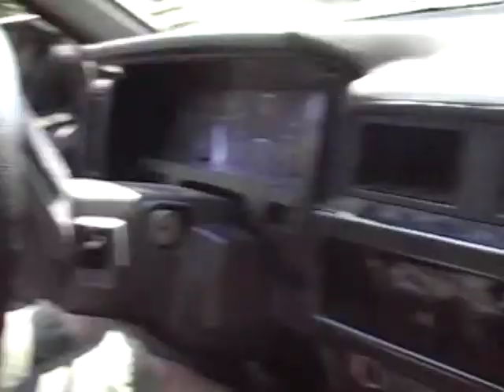chad n chud rocks of doom Couple of Jerks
me chudy and sody x the rocks of doom then splash thru some mud